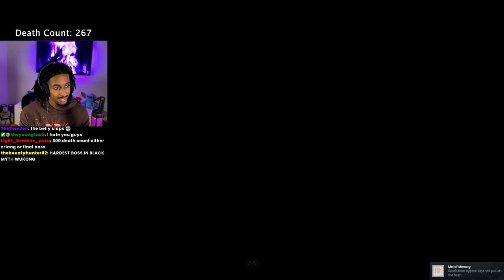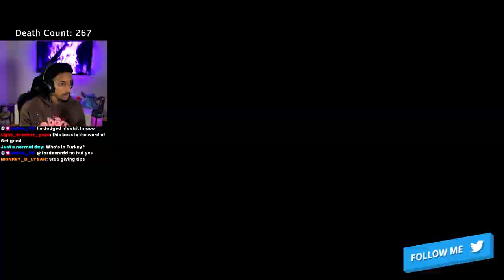ERLANG is the TOUGHEST Boss I’ve Ever Faced 😫